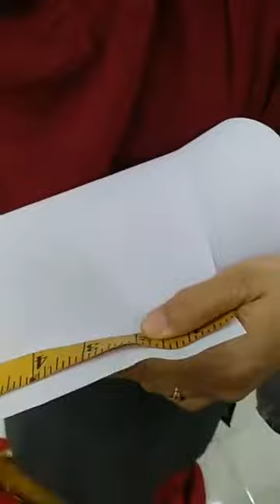Kalau jahit sekeping2 nanti bila dah pasang pd rod tak terpisah ke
Berminat nak daftar kelas online? Sila klik di sini ya
Macam mana kaedah pembelajar langsir secara online tu ya? nak belajar tak perlu mai jauh2..boleh belajar smbil duk rileks2 je kalau belajar online ni. Dan ofkos la ada yuran..sbb sifu langsir pun nak krna bayar jugak line intetnet ni... . .

 BELAJAR ONLINE NI XDE MASA YG DITETAPKAN. Setelah bayar yuran je sis terus akan dimasukkan ke dlm fb close group. . Dlm group tersebut sis boleh terus belajar melalui vidoe2 panduan dari A to Z cara mudah membuat pola, formula kiraan kain dan cara menjahit yg sifu langsir dah sediakan. . Sis free sis bljr bila2 masa dan dimana jua yg ada line internet. sis tak faham atau confius sis tanya dkt wassap group. . Video2 tutorial yg sifu langsir sediakan memang mudah faham. Ramai pelajar2 yang tidak tahu menjahit langsung dan jg makcik2 yg usia lebih dr 60 thn ke atas pun telah join kelas online ni .

Alhamdulillah dgn ada video panduan mudah, mereka semua mampu buat design2 langsir yg cantik2. . Untuk memantapkan lagi apa yang telah diajar, dan untuk memastikan anak2 murid sifu langsir betul2 faham dgn formula dan silibus pelajaran online, sifu langsir jg memberi soalan2 yg berkaitan untuk dijadikan contoh utk memudahkan sis lebih faham dgn formula pengiraan yg diajarkan.